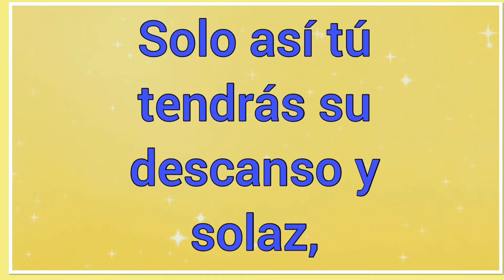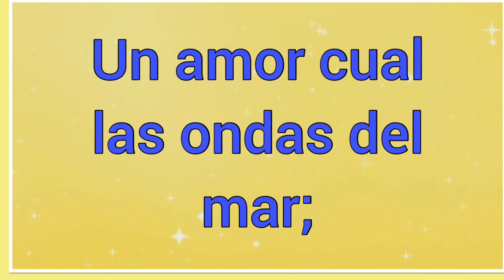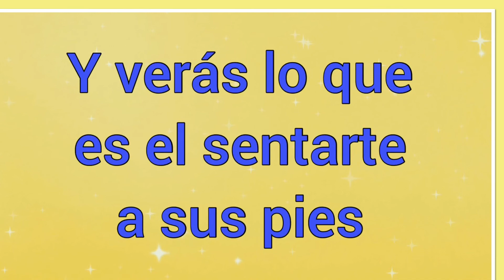Un Sacrificio Vivo ~ Letra ~ Himno de la vida cristiana 🎵